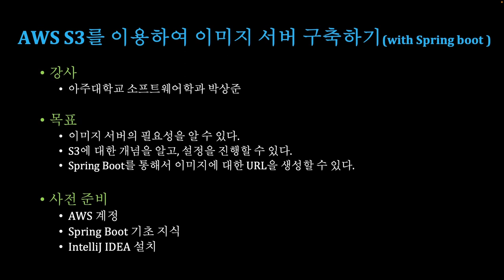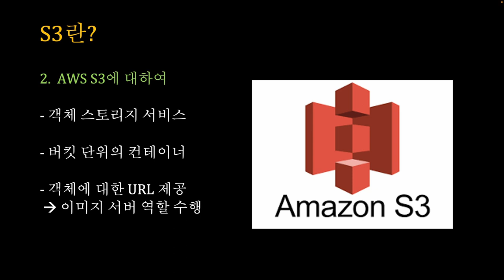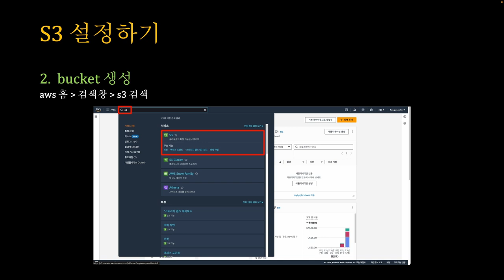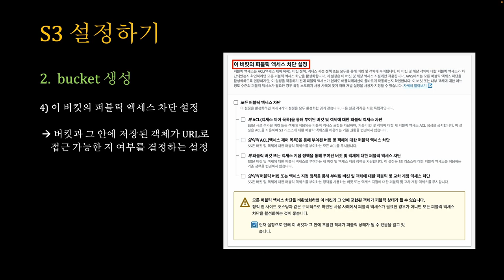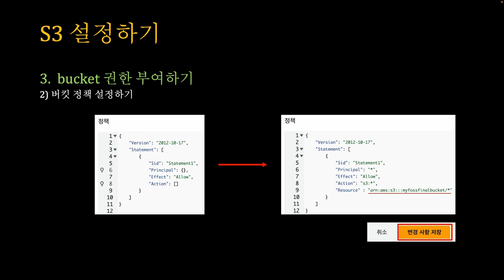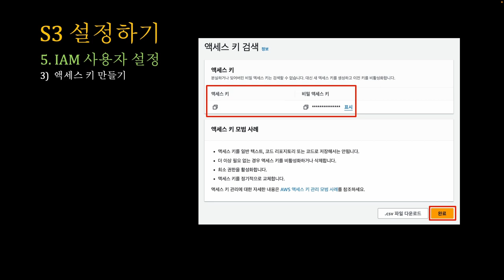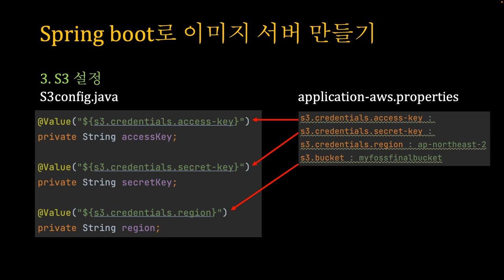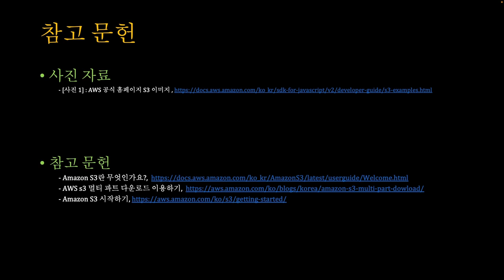[SWTT] AWS S3를 이용한 이미지 서버 구축하기 with Spring Boot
강사 : 아주대학교 소프트웨어학과 박상준
사전지식 : SpringBoot 기초